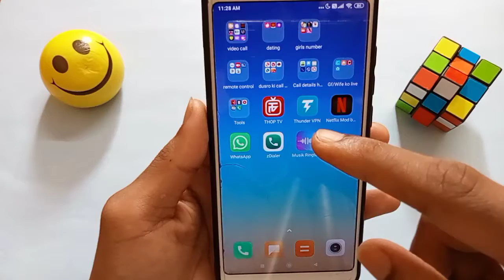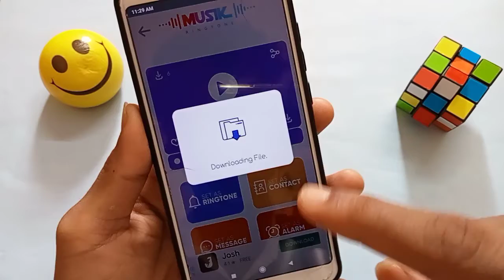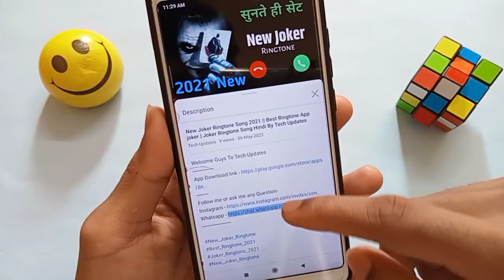New Ringtone Song 2021 || Best Ringtone App || Musik Ringtone Song || In Hindi By Tech Updates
Welcome Guys To Tech Updates
Follow me or ask me any Question-

ringtone new
song new
song ringtone
ringtone 2020
hindi ringtone new
ringtone hindi
new hindi ringtone
new ringtone
hindi movie ringtone
new song ringtone hindi
ringtone songs
hindi ringtone songs
hindi songs
ringtone 2021 hindi
ringtone 2021
hindi video ringtone
hindi ringtone dj
hindi gana
hindi ringtone gana
ringtone gana

contect me
about channel: Trending Tricks is an App review and technical channel where you find technology in your own hindi language. hope you like my video.thank you so much.